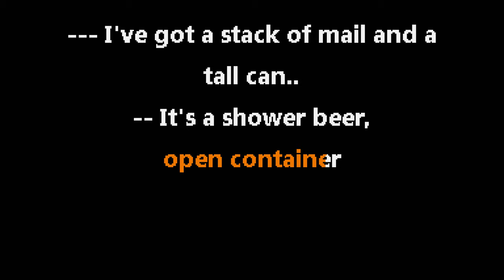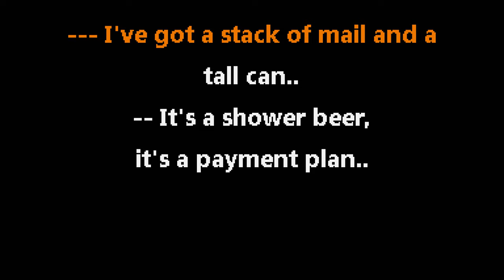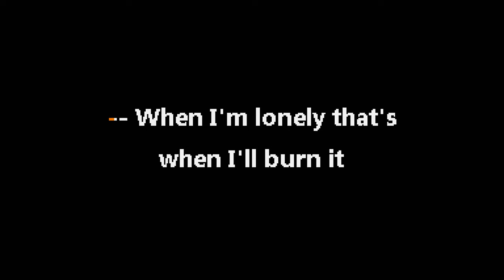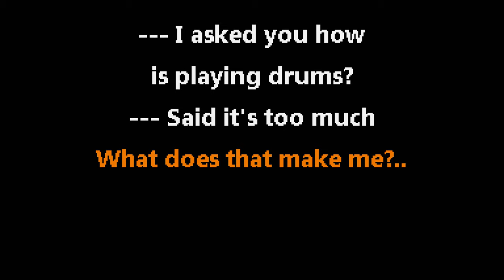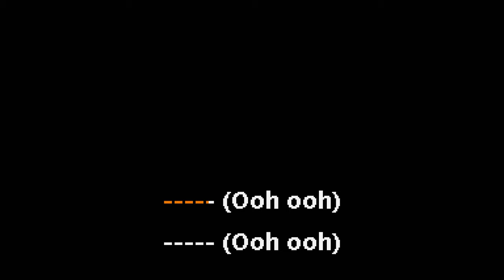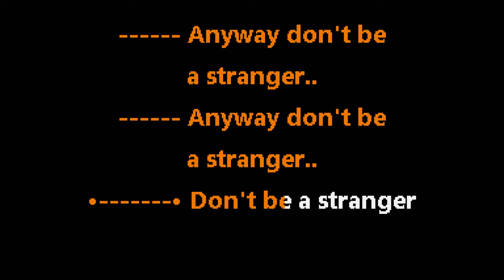Phoebe Bridgers • Scott Street (CC) 🎤 [Karaoke] [Instrumental Lyrics]